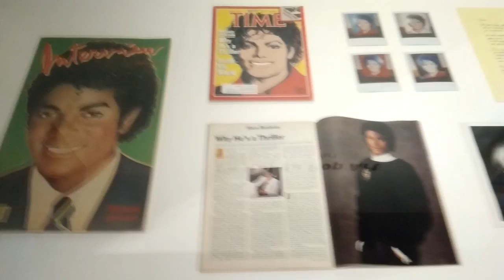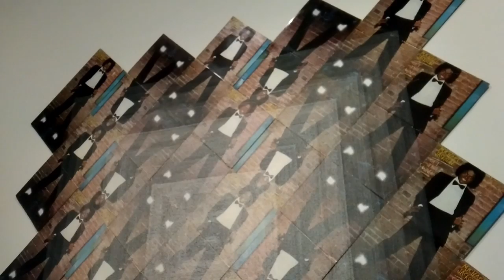Exposition Michael Jackson au Grand Palais (Vlog)